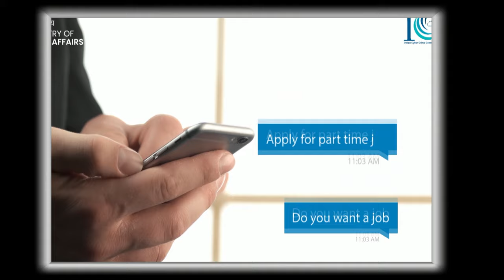సైబర్ నేరాలు - భద్రతా సవాళ్లు || Cyber Security Challenges || Cyber Crime Awareness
Expert : TIRUPATI REDDY RONDLA, CHIEF INFORMATION SECURITY OFFICER, TSCAB